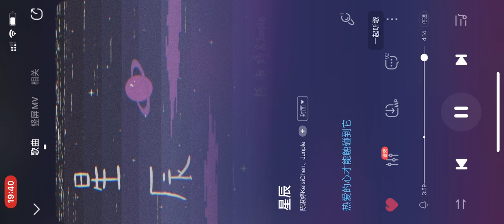【開始的BGM｜背景音樂】我最喜歡的背景音樂——星辰【陳淑婷KelsiChen｜Junple】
本期是我最喜歡的背景音樂——星辰

演唱者：陳淑婷KelsiChen
作詞者：陳淑婷KelsiChen
作曲者：陳淑婷KelsiChen
編曲者：Junple